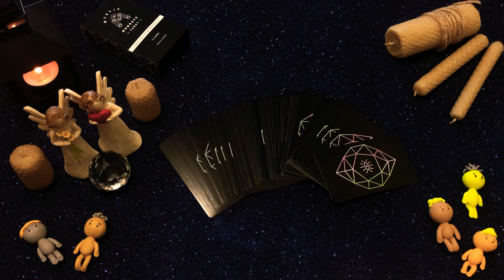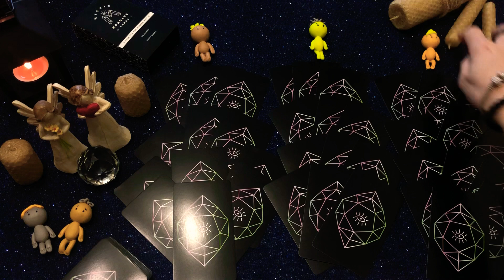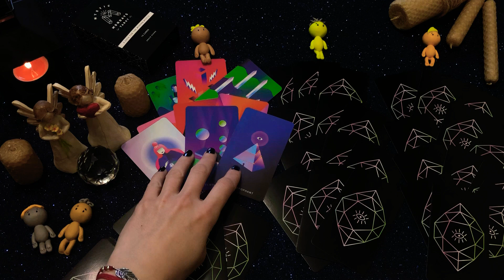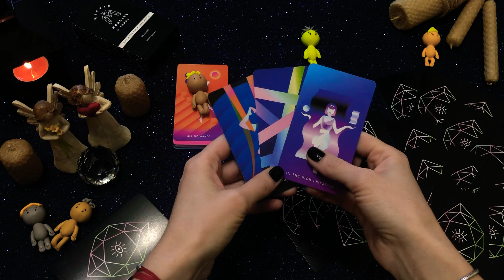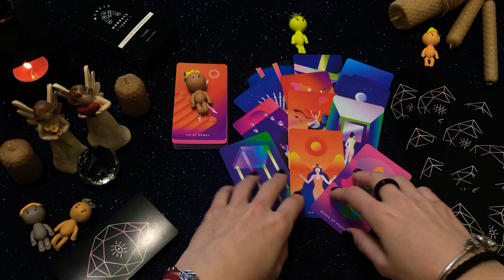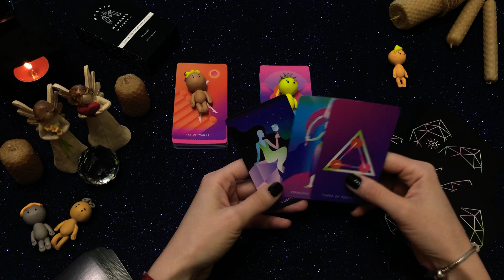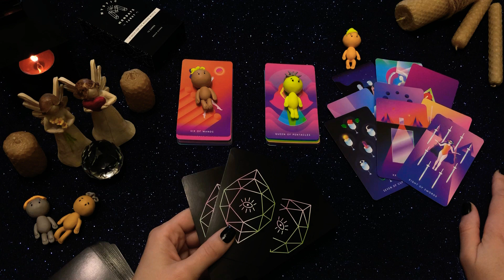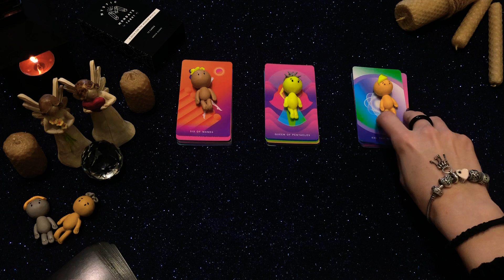ЧТО БЫЛО? ЧТО ЕСТЬ ? ЧТО БУДЕТ ? ЧЕМ СЕРДЦЕ 🤍 УСПОКОИТСЯ?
Тайм-код :

1. 06:45
2. 14:50
3. 23:05

Для записи на личную консультацию :
📲 :  Viber / Telegram